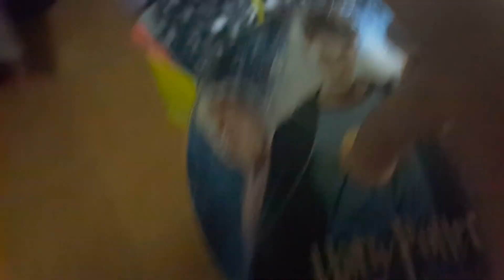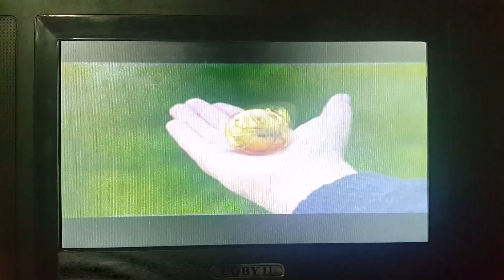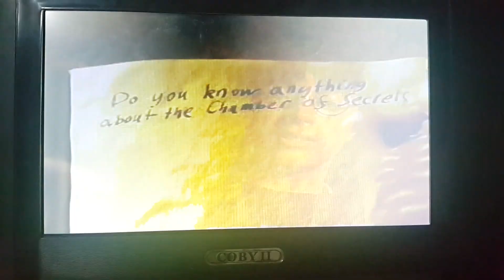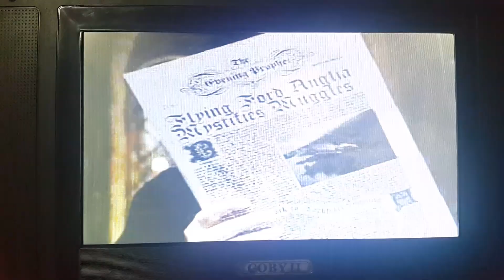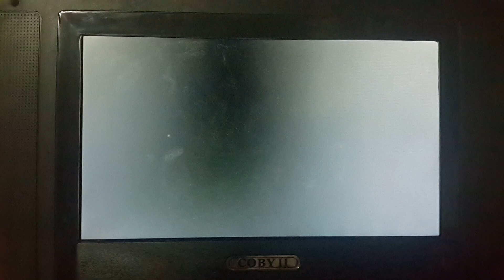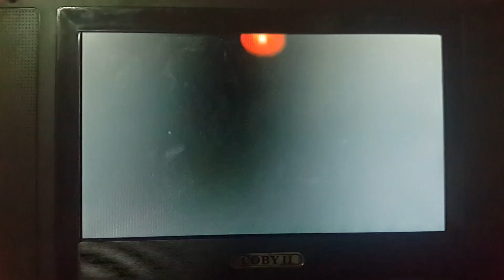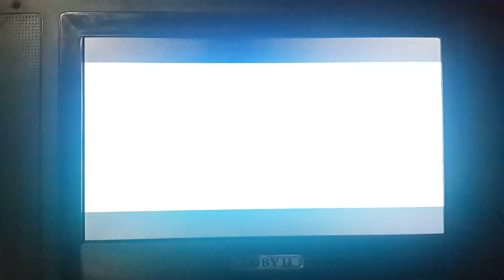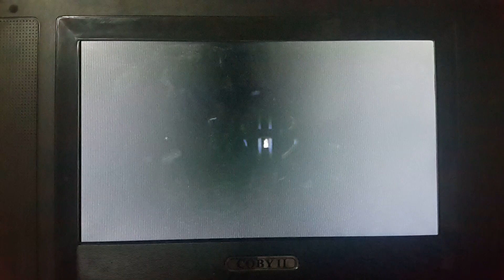Opening to Harry Potter and the Prisoner of Azkaban 2004 VCD